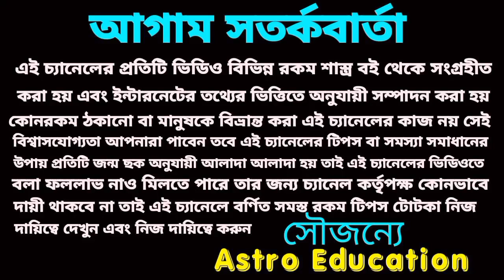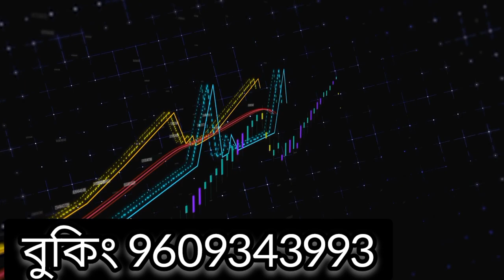#2023 D দিয়ে আপনার নামের অক্ষর দিয়ে শুরু হয় এই পাঁচটি বড় সুসংবাদ অপেক্ষা করছে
2023 D দিয়ে আপনার নামের অক্ষর দিয়ে শুরু হয় এই পাঁচটি বড় সুসংবাদ অপেক্ষা করছে